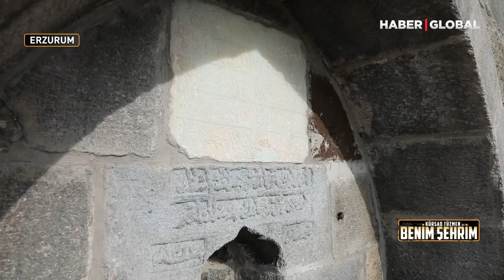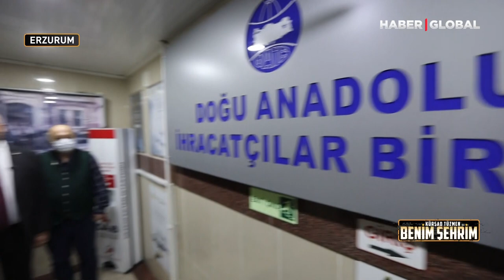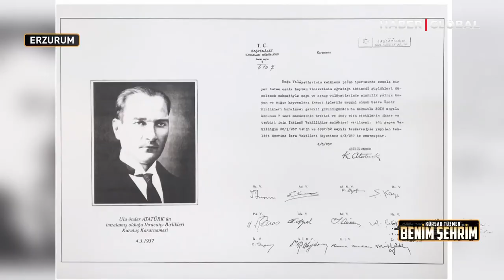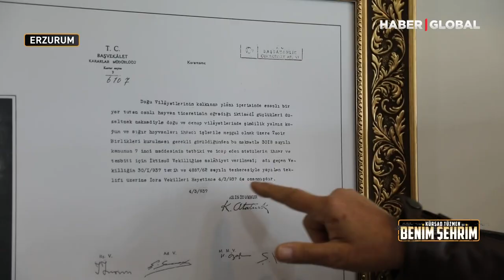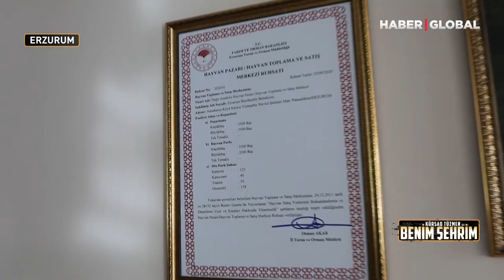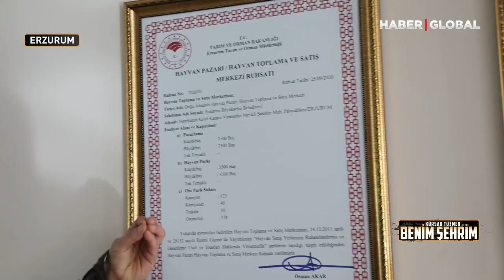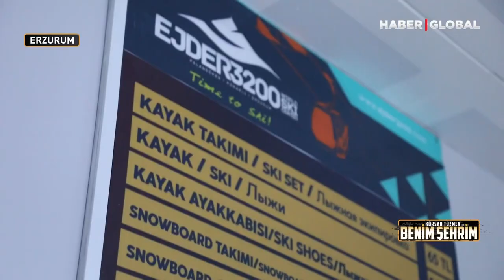Kürşad Tüzmen İle Benim Şehrim: Erzurum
Motosiklet tutkusuyla da bilinen eski Devlet Bakanı Kürşad Tüzmen, motoruna binip, yollara düşüyor ve cennet ülkemizi karış karış geziyor. Bazen yol üstünde bir mola yerinde, bazen de bir köy kahvesinde halkla sohbet eden Tüzmen, gelenek göreneklerimizi, halk oyunlarımızı, şarkılarımızı türkülerimizi, yöresel lezzetlerimizi ve hikayelerimizi “Kürşad Tüzmen ile Benim Şehrim” programında izleyicilerle buluşturuyor.